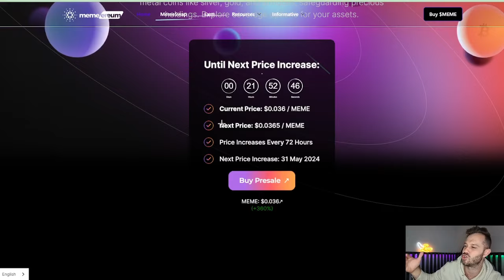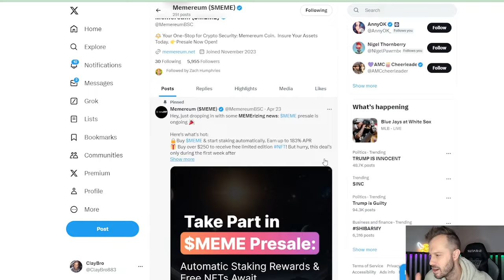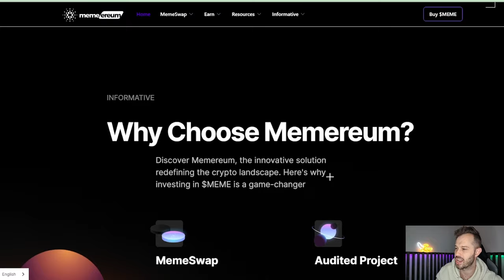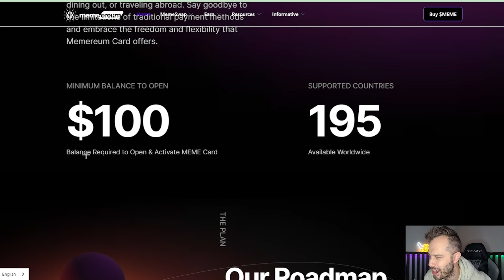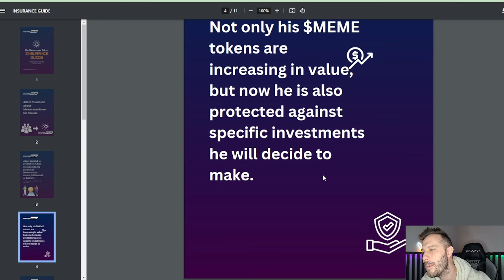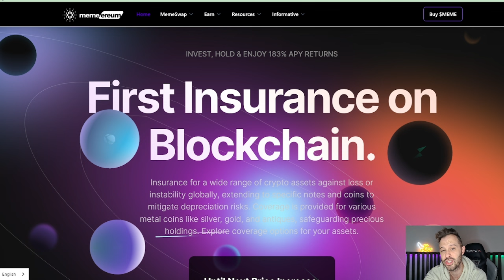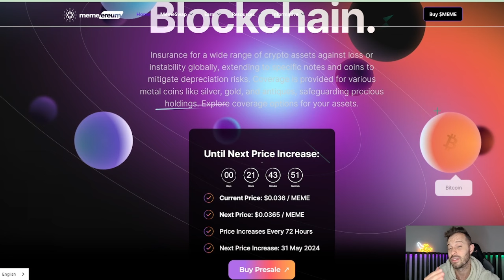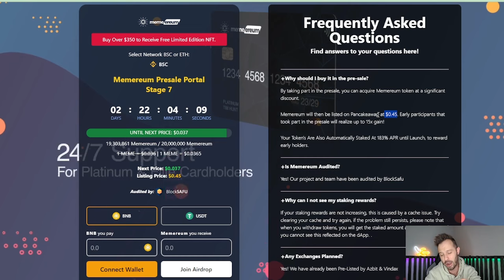Memereum Is Selling Out Fast! With A 12x Launch Price You Need To Check This Out!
Memereum is the First Insurance on Blockchain. Insurance for a wide range of crypto assets against loss or instability globally, extending to specific notes and coins to mitigate depreciation risks. Coverage is provided for various metal coins like silver, gold, and antiques, safeguarding precious holdings. Explore coverage options for your assets.

              1) Up to 12 free shares ($100 Deposit required)
              2) 5% Annual Return on Cash Balance